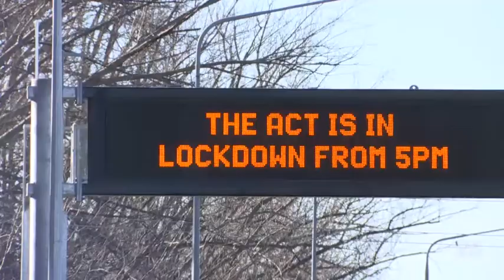The Cave Insiders 29 08 2021